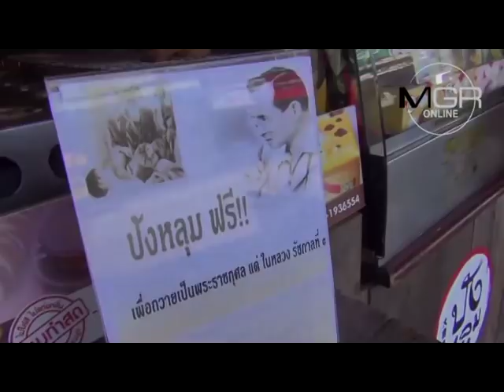เพื่อพ่อหลวง..เถ้าแก่ร้านดังลำปาง ตั้งเตาทำขนมแจกโรงทาน 3 จว.-ปชช.ทั่วไปฟรี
15/10/2017 เพื่อพ่อหลวง..เถ้าแก่ร้านดังลำปาง ตั้งเตาทำขนมแจกโรงทาน 3 จว.-ปชช.ทั่วไปฟรี
ลำปาง - เถ้าแก่สาวร้านปังหลุม ร้านขนมชื่อดังคู่ตลาดอัศวินลำปาง พร้อมครอบครัว ขอร่วมทำความดีถวายเป็นพระราชกุศลแด่ “พ่อหลวง ร.๙” ตั้งเตาทำขนมแจกฟรีทั้งประชาชนทั่วไป และโรงทานทั้งลำปาง-เชียงใหม่-ลำพูน